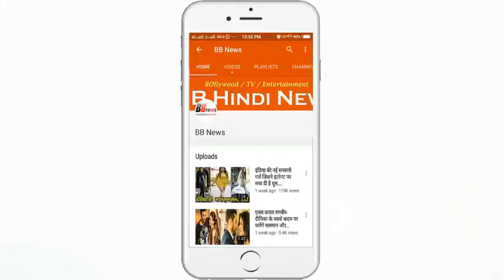खरगोश के बिल में से कुछ ऐसा जिसने उड़ा दिए दुनिया के होश!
Something like the rabbit bill that blew the world's senses!

People of the cities have probably heard that people living in rural areas will be aware of animals from the cave. Many animals live in bills in fields etc. In the course of tracking, you may have seen many bills in which the animals reside. This is also an anecdote, but something like this from a rabbit bill came out that everyone sensed.

Michael Scott, a famous British photographer, first took pictures of this special bill. One day, he was snatching photos from his camera on an amateur. During this time he saw these bills in a field. These bills looked like a small creature like a rabbit.

But it was actually something else that he could not even understand himself, then only after finding the truth of the pit, there is something like this that is visible to see that he is numb. On closer look, he found a large room inside the bill which seemed to be made for some purpose.

Because of curiosity, when Michael dug this bill, he found a cave inside it, whose chamber was still safe. When the archaeological department examined it, he told that the cave is a Knights templar cave.

The Knights Templar was a Christian military group. From 1129 to 1312, the Knights Templar Active was used. The cave was also used for secret meetings. At that time, all the secrets were done in these caves.

Other countries did not have news so these caves were made. This cave is being told about 700 to 800 years old.
Michael is very happy with his search and now even though this place is under the control of the Archeology Department, but on the precious pictures of this cave, it will be the first photograph of the photographer who is not working with any great respect.

BB NEWS!!